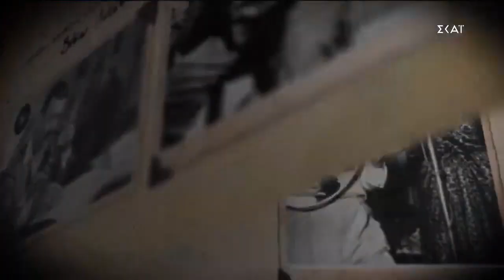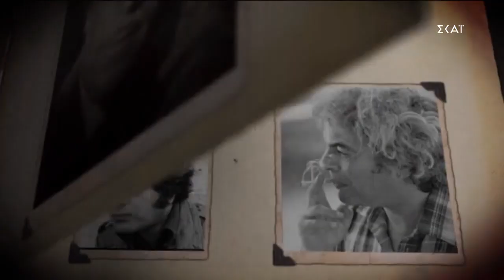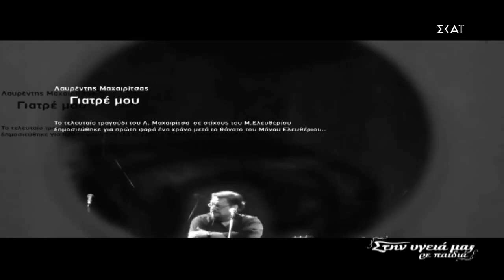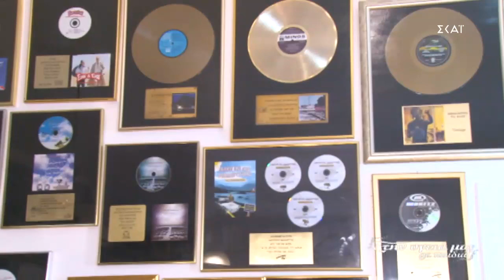Λαυρέντης Μαχαιρίτσας ▪ Ένας Χρόνος Μετά ▪ Αφιέρωμα Στην Υγειά Μας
'Ενα ξεχωριστό αφιέρωμα στον Λαυρέντη Μαχαιρίτσα
Στην υγειά μας ρε παιδιά: 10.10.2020

14 Έλληνες καλλιτέχνες τραγουδούν τις μεγαλύτερες επιτυχίες του Λαυρέντη Μαχαιρίτσα σε ένα συγκινητικό αφιέρωμα στην εκπομπή
«Στην υγειά μας ρε παιδιά»

Ένα ξεχωριστό μουσικό αφιέρωμα στον αξέχαστο Λαυρέντη Μαχαιρίτσα τιμώντας έναν μοναδικό καλλιτέχνη που άφησε ανεξίτηλη τη σφραγίδα του στην ιστορία του ελληνικού τραγουδιού.

Φέτος, συμπληρώνεται ενας χρόνος από το θάνατο του Λαυρέντη Μαχαιρίτσα. Ο σημαντικός Έλληνας δημιουργός «έφυγε» τα ξημερώματα της Δευτέρας 9 Σεπτεμβρίου στον ύπνο του, ενώ βρισκόταν στον Πτελεό Μαγνησίας, προδομένος από την πηγή της έμπνευσής του, την καρδιά του.
Όσοι έζησαν και συνεργάστηκαν μαζί του, ήξεραν καλά πως ήταν ένας ξεχωριστός άνθρωπος.

Εξαιρετικοί καλλιτέχνες που υπήρξαν συνοδοιπόροι του στην τέχνη και στη ζωή μιλούν  για τον εμβληματικό τραγουδοποιό και τον ξεχωριστό άνθρωπο Λαυρέντη Μαχαιρίτσα. Ο Γιώργος Νταλάρας, ο Γιάννης Κότσιρας, ο Μπάμπης Στόκας, ο Μίλτος Πασχαλίδης, ο Γιάννης Ζουγανέλης, ο Πάνος Μουζουράκης, ο Δημήτρης Σταρόβας, η Αφροδίτη Μάνου, ο Αντώνης Μιτζέλος, η Δήμητρα Παπίου, ο Γιώργος και ο Αλέξανδρος Παντελιάς («Κίτρινα Ποδήλατα»), η Μιρέλα Πάχου και η Ελισσάβετ Καρατζόλη θυμούνται, νοσταλγούν, συγκινούνται και ερμηνεύουν τις επιτυχίες του που όλοι αγαπήσαμε.
Από το «Νότο», το «Διδυμότειχο μπλουζ», τη «Σκόνη» και τον «Τούρκο στο Παρίσι» ως το «Τερατάκια Τσέπης», το «Και τι ζητάω» και το «Πόσο σε θέλω»,  ένα μελωδικό οδοιπορικό σε ένα χαρισματικό δημιουργό που αποτελεί σημαντικό κεφάλαιο στην μουσική μας ιστορία, σε ένα μουσικό αφιέρωμα μνήμης και τιμής,  μετά την τόσο ξαφνική και τόσο άδικη απώλειά του…